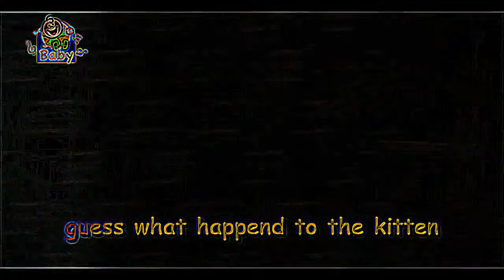Eye Care Song "Three Birds - Toyor Baby English"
- Eye Care transformed Song "Three Birds - Toyor Baby English" transfromed using Eye Care Technologies to Black and Colors scheme . Watch the video and save your eyes. The light emission to the eyes in the video is reduced by 13.75 times compared to the original video.